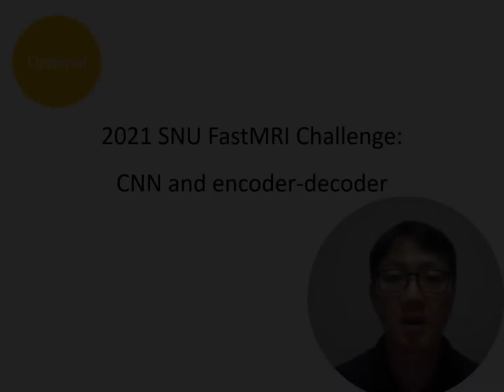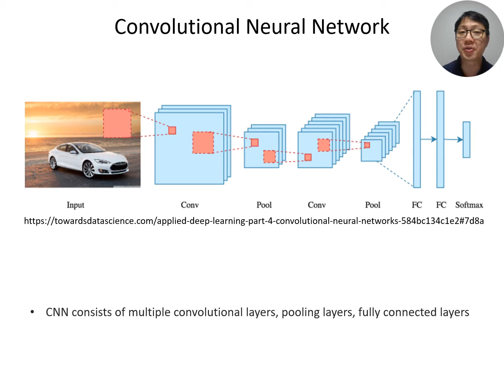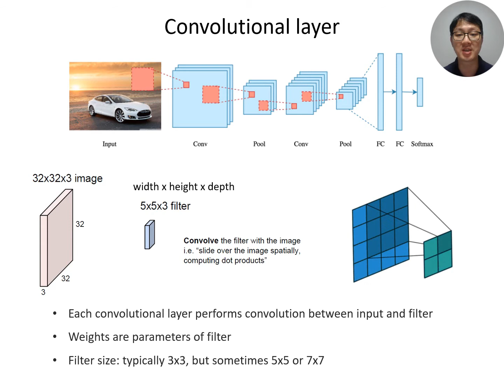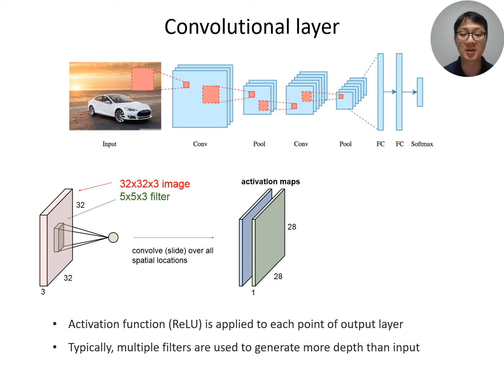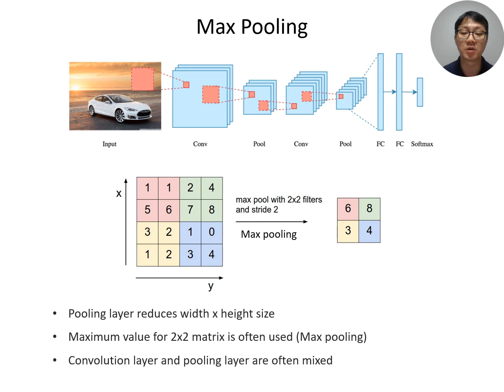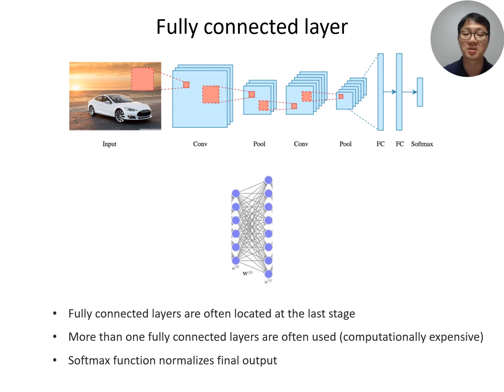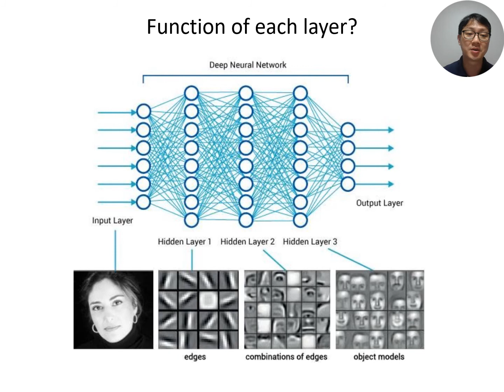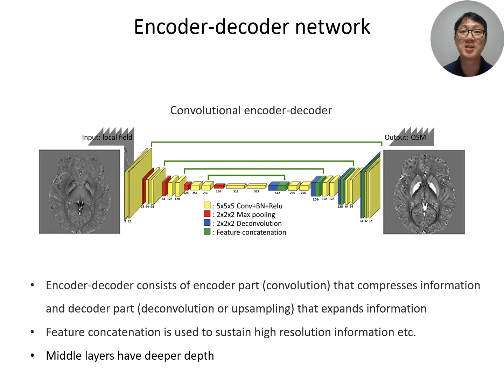DEEP LEARNING 5 - CNN and Encoder-Decoder [OPTIONAL]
👉 Neural구조의 핵심인 CNN과 Encoder-Decoder입니다. 반복해서 보면 좋을 것 같습니다.

👉자세한 이야기는 영상을 통해서 확인하세요

👉자, 그럼 HAPPY CHALLENGE